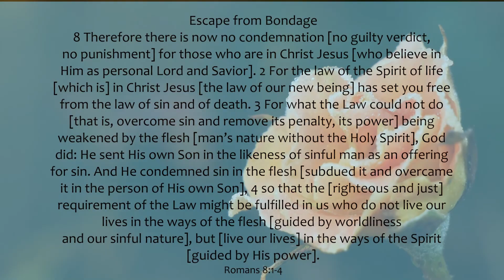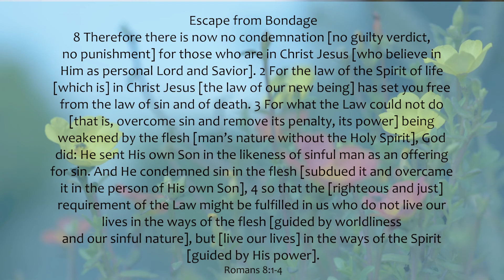What God Wants From Us | Love Fulfills The Law (Romans 8:1-4)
Please Pray For Our Ministry! It won't cost you anything, but you can make a massive difference and help us share the Word through our daily devotional videos. With your help, we can bring light into someone's darkness.

A morning Bible verse to start the day. Start the morning with Bible study and meditation. This channel was created to provide Christian motivation and to help you grow closer to God in your daily lives. We focus on providing Godly inspiration daily through prayer and daily devotionals. It is our hope that these videos help you hear the Holy Spirit in your life and fulfill your purpose.

Featured Bible Verse:
Romans 8:1-4, Amplified Bible
"Escape from Bondage
8 Therefore there is now no condemnation [no guilty verdict, no punishment] for those who are in Christ Jesus [who believe in Him as personal Lord and Savior]. 2 For the law of the Spirit of life [which is] in Christ Jesus [the law of our new being] has set you free from the law of sin and of death. 3 For what the Law could not do [that is, overcome sin and remove its penalty, its power] being weakened by the flesh [man’s nature without the Holy Spirit], God did: He sent His own Son in the likeness of sinful man as an offering for sin. And He condemned sin in the flesh [subdued it and overcame it in the person of His own Son], 4 so that the [righteous and just] requirement of the Law might be fulfilled in us who do not live our lives in the ways of the flesh [guided by worldliness and our sinful nature], but [live our lives] in the ways of the Spirit [guided by His power]."

We hope to provide you with the highest quality and edited motivational videos to help and also strengthen you in this journey of life. Daily Prayers, Morning Prayer, Evening Prayer, Prayer before Bed, Prayer for Protection, Prayer for Healing, Prayer for Restoration, Daily Devotionals, Christian Motivational videos daily, and much more are what we focus on. All of our content is created to give you the best and most high-quality motivational videos. Messengers of Mercy has a mission and message to share with you: You are loved. Do not conform to the pattern of this world. Our mission is to inspire, educate and encourage individuals to transform and renew their minds through sharing God's will and Word. Adopted from Romans 12:2.

Our team is made up of our main narrators and editing team:
Jack H
Harmony N
Brock N

CONTENT IS ORIGINAL
PRODUCED BY OUR TEAM